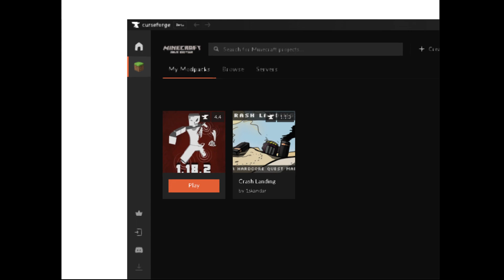MineCraft Blood And Bones ep 17